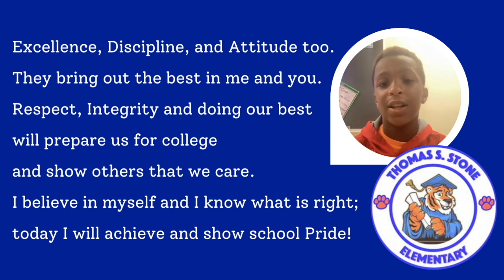TSES Announcements for 6 13 2023 Noah Pledge 8